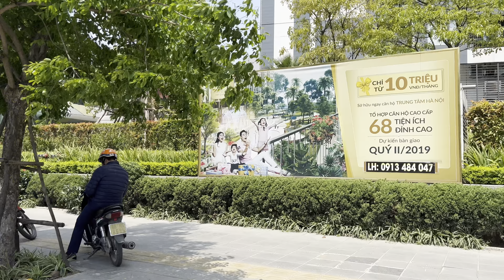Tuyến Đường Thể Hiện 2 Hình Ảnh Quá Khác Nhau - Đường Minh Khai